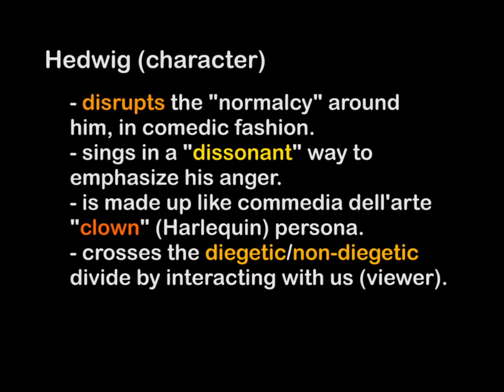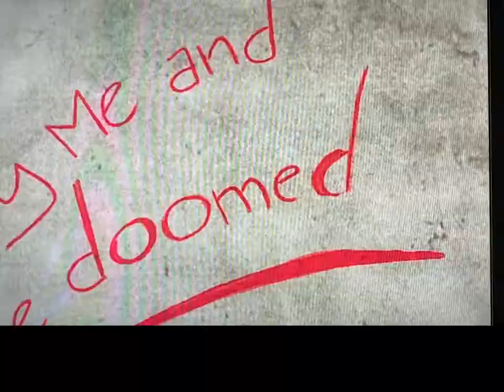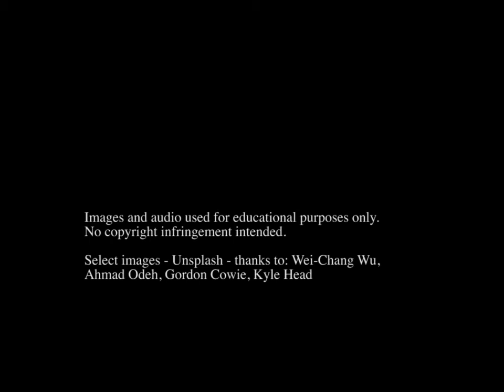Meta-fiction in Hedwig and the Angry Inch (2001)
Mini lecture on meta filmmaking, cinéma vérité in Hedwig and the Angry Inch and All That Jazz.  Given as part of a series on the movie musical at Columbia College Hollywood.

Prof. Linus Lau

My cinéma vérité lecture (3:17):

My meta filmmaking lecture (2:06):

Background and analysis on the film by Scott Miller (article)

Hedwig and the Angry Inch: Trans Icon or Problematic Disaster? by Harmony M Colangelo (article)

John Cameron Mitchell reflects on "Hedwig and the Angry Inch" (32:53)